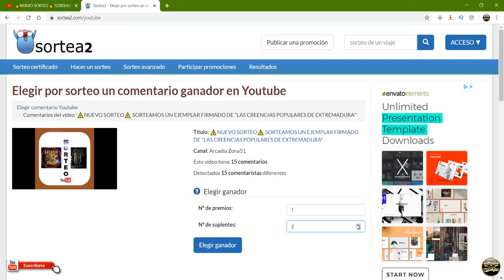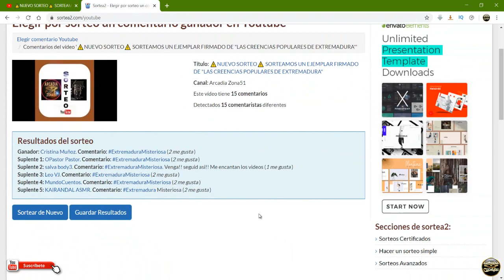Ganador del Sorteo: Un ejemplar Firmado del Libro "Las Creencias Populares de Extremadura"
Conocemos al ganador del Sorteo de un ejemplar firmado del primer libro de nuestro compañero, amigo y colaborador, Pedro Manuel López Rodríguez, "Las Creencias Populares de Extremadura."
Muchas Gracias a Tod@s por Participar.

-Info sobre el segundo libro de Pedro Manuel López Rodríguez

*Título: No Quiero Volver a Verte Llorar

**Reservas: (LOS LIBROS SE ENTREGARÁN AL FINAL DEL ESTADO DE ALARMA, POR LO QUE NO HAY QUE HACER NINGÚN PAGO CON ANTELACIÓN.)

--Nota: EL 20% DE LAS GANANCIAS DE ESTE LIBRO IRÁN PARA MATERIAL ESCOLAR PARA EL CURSO 2020/2021.